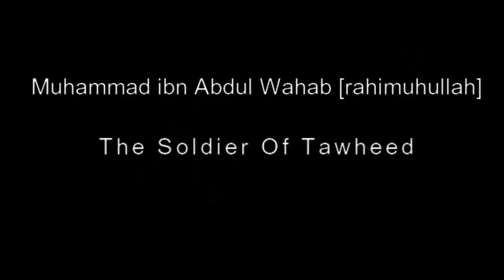Muhammad ibn Abdul Wahab [rahimuhullah] The Soldier Of Tawheed ᴴᴰ ....